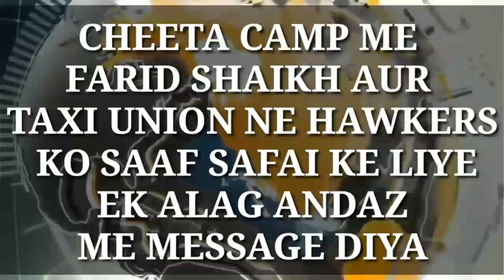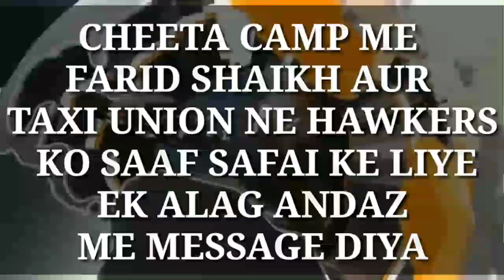CHEETA CAMP FARID SHAIKH AUR TAXI UNION KE LOGO NE EK NAYE ANDAZ ME HAWKER KO DIA SAAF SAFAI KA MESG